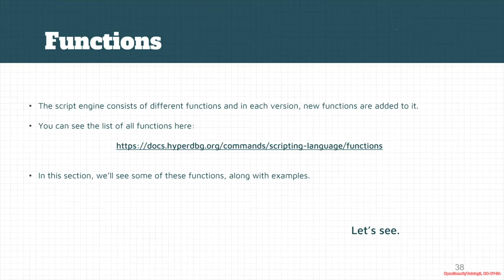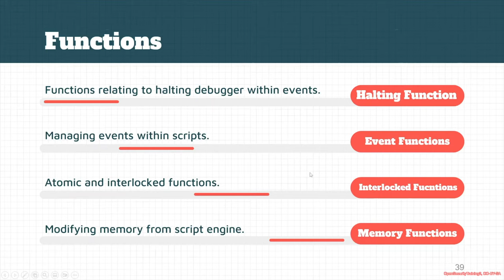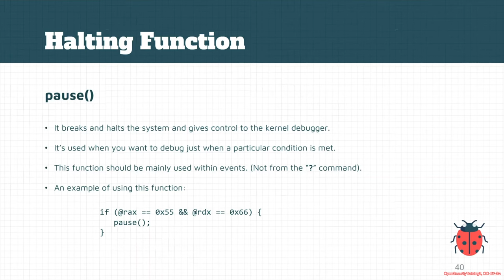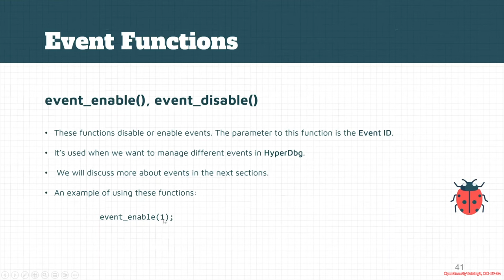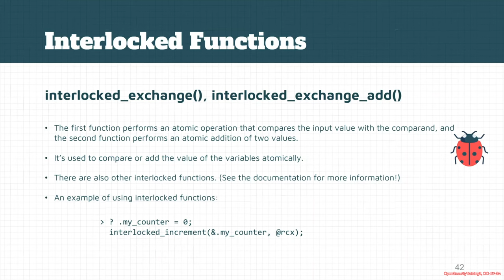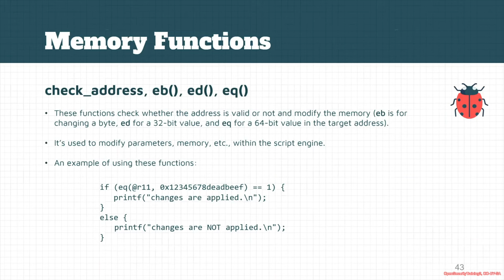Dbg3301: HyperDbg 04 08 Script Engine Functions